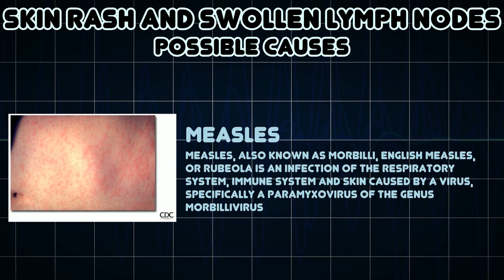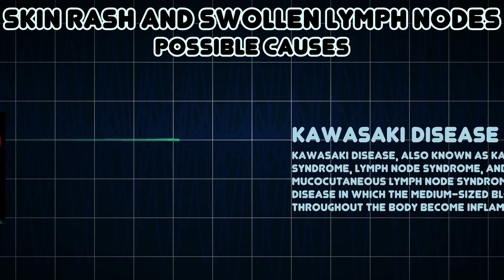Skin rash and Swollen lymph nodes (Medical Symptom)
Possible causes of Skin rash and Swollen lymph nodes (Medical Symptom)